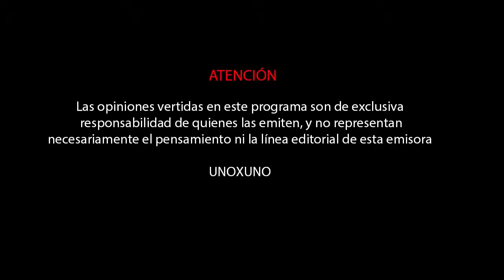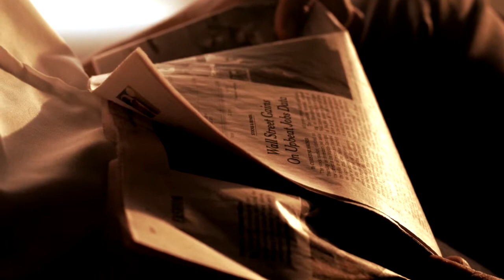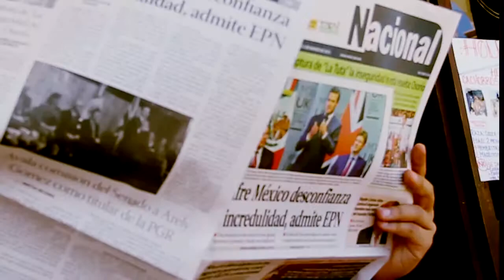Erick Xavier Huerta entrevista a José Adolfo Zarate Castro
Este vídeo versa sobre la entrevista exclusiva que realiza el Maestro Erick Xavier Huerta a José Adolfo Zarate Castro, candidato de Nueva Alianza para representar el distrito XXI (Cortazar-Salvatierra) en Guanajuato.